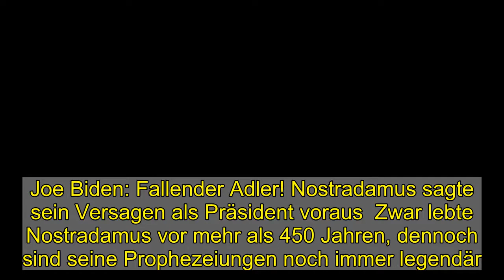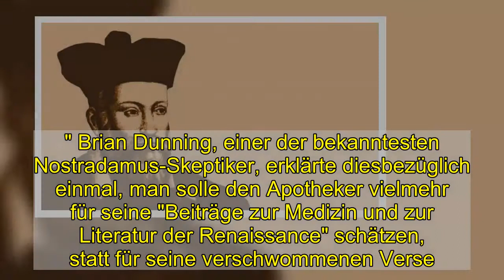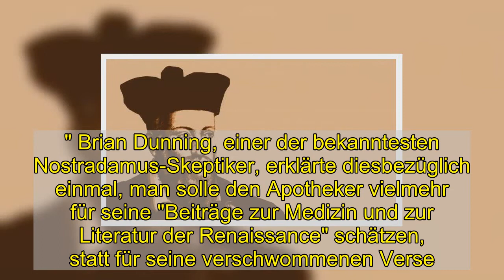Joe Biden: Fallender Adler! Nostradamus sagte sein Versagen als Präsident voraus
Joe Biden: Fallender Adler! Nostradamus sagte sein Versagen als Präsident voraus  Zwar lebte Nostradamus vor mehr als 450 Jahren, dennoch sind seine Prophezeiungen noch immer legendär. Aktuell kursiert das Gerücht, der Hellseher habe auch das Versagen von Joe Biden als US-Präsident und den Untergang der USA vorhergesagt.   Zwar lebte der Apotheker und Astrologe Nostradamus im 16. Jahrhundert, dennoch sind seine Prophezeiungen noch heute legendär. So soll der Hellseher unter anderem Napoleon, Hitler und den 11. September vorausgesagt haben. Nun wird berichtet, dass Nostradamus auch das Versagen von Joe Biden als US-Präsident vorhergesagt haben soll.  Verschwörungstheoretiker sicher: Nostradamus sagte Joe Bidens Versagen voraus   Wie das britische Klatschportal "Express.co.uk" berichtet, mehren sich in den sozialen Netzwerken aktuell die Spekulationen darüber, der Apotheker und Schriftsteller Michel de Nostredame habe den Untergang der USA vorhergesagt.  Nostradamus-Vorhersage 2021: Joe Biden als "schwacher Mann" in Vierzeiler    So schrieb der Hellseher in einem seiner Vierzeiler: "Eine Pest wird auf die Welt fallen. Danach wird ein schwacher Mann die westliche Welt mit einer Isebel regieren. Die Menschen wurden von einem Narrenherrscher beschädigt und unterworfen. Der große Adler wird leiden und fallen."Nostradamus-Anhänger sind sich sicher, dass der "schwache Mann" in diesem Szenario Joe Biden ist und die Frau an seiner Seite, die Isebel, ist Vizepräsidenten Kamala Harris.  Verschwörungstheoretiker sicher: Nostradamus-Prophezeiung handelt von US-Präsident Joe Biden   Die "Pest", von der der Hellseher schreibt, ist die Coronavirus-Pandemie. Denn auch diese soll der Apotheker vorhersagt haben. Mit dem großen "Adler" sind die Vereinigten Staaten der USA gemeint. "Ich war nie ein großer Nostradamus-Gläubiger, aber das trifft den Nagel ziemlich auf den Kopf. Biden, seine Teufelin Harris und Covid", twitterte ein User und teilte die Nostradamus-Prophezeiung. "Ziemlich beängstigend, nicht wahr, denn genau das passiert jetzt", schrieb ein anderer.   Die Gedichte von Nostradamus bestehen aus Gruppen von je 100 zusammengefassten Vierzeilern, sogenannten Quatrains. Obwohl die Quatrains unglaublich vage sind und selten genaue Orte oder Personen angeben, glauben viele, dass zukünftige Ereignisse aus den Gedichten abgeleitet werden können.  Fake-News bezüglich Nostradamus und Joe Biden in den sozialen Netzwerken   Doch diese erweisen sich oftmals als falsch. Denn die Verschwörungstheoretiker zitieren auch gern einmal Zeilen, die nicht einmal von Nostradamus stammen. So auch im aktuellen Fall. Wie "Express.co.uk" unter Berufung auf Faktenprüfer bei "Snopes" berichtet, wurde die Passage gefälscht, um wie etwas auszusehen und zu klingen, das Nostradamus geschrieben haben könnte. Es gibt jedoch keinerlei Aufzeichnungen über die Passage in einem der schriftlichen Werke von Nostradamus.   Madison Dapcevich von "Snopes" sagte: "Ein Blick durch die Werke von Nostrad